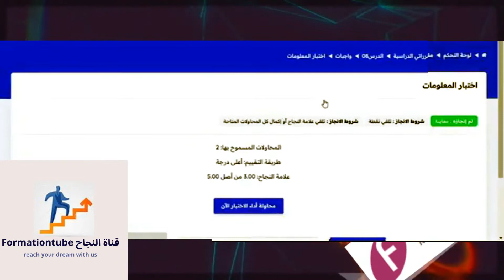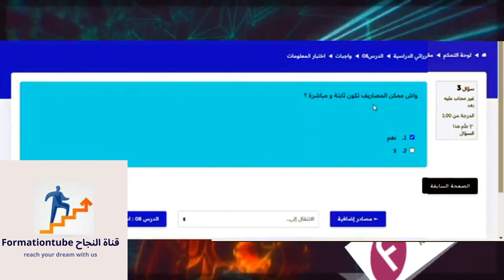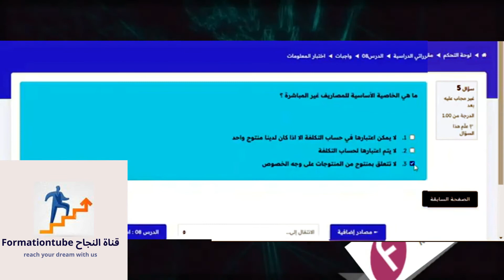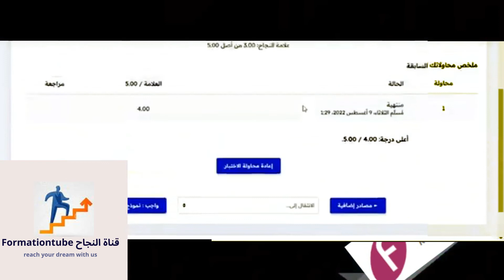الدرس الثامن اختبار المعلومات أجوبة كل أسئلة الدرس 08 بدون أخطاء 💯💡🏗 forsa academy فرصة أكاديمي 🎏👈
الدرس08: أجوبة كل أسئلة الدرس الثامن بدون أخطاء
فيديو تفاعلي08: أجوبة كل أسئلة

و أخيرا برنامج_فرصة بين يديك لتمويل مشروعك-آخر مستجدات طلب الإستفادة من الدعم المالي
مراحل الانتقاء المندرجة ضمن البرنامج "ستستمر بنفس النسق المرتفع والإيقاع السريع في مختلف جهات المملكة، مع إعطاء أهمية قصوى لمراحل المواكبة بما فيها مرحلة التعلم عن بعد".

 أنه "يتعين على المرشحين الذين جرى اختيارهم، إتمام الوحدات العشر الموضوعة رهن إشارتهم بكل نجاح، وتجاوز اختبار المكتسبات وإعداد الوثائق الضرورية للمرور إلى المراحل التالية، المتعلقة بالمواكبة من قبل الخبراء وإعداد اللجان الجهوية للتمويل المقررة في أوائل شهر غشت المقبل

فرصة_اكاديمي#
قرض_دعم_المقاولات_الصغرى#
برنامج_فرصة#
 لتمويل_مشروعك